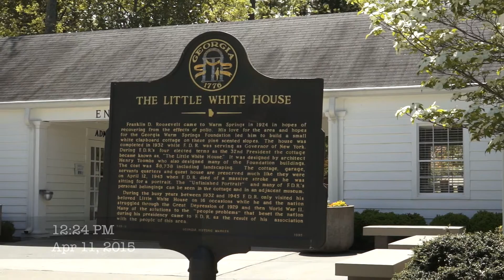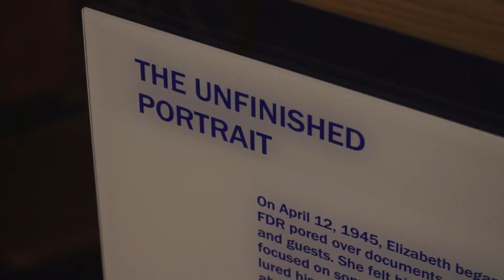FDR's Little White House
The Little White House in Warm Springs, Georgia, was Franklin Delano Roosevelt's personal retreat and the home where he died on April 12, 1945. He first came to Warm Springs for polio treatment, and liked the area so much that, as Governor of New York, he had a home built on nearby Pine Mountain. The house was finished in 1932. Roosevelt kept the house after he became President, using it as a Presidential retreat.

The house was opened to the public as a museum in 1948. A major attraction of the museum is the portrait that artist Elizabeth Shoumatoff was painting of him when he died, now known as the "Unfinished Portrait." It hangs near a finished portrait that Shoumatoff completed later from sketches and memory.